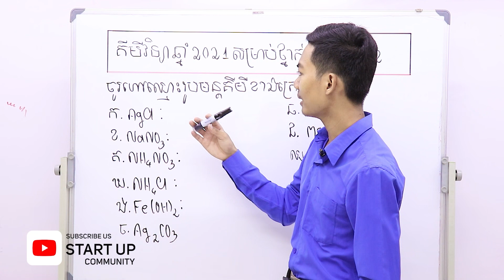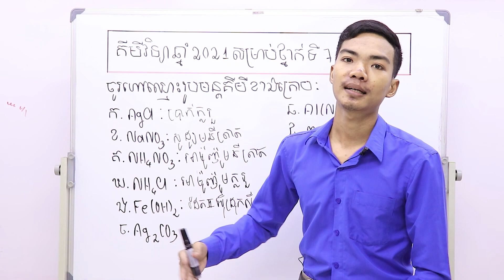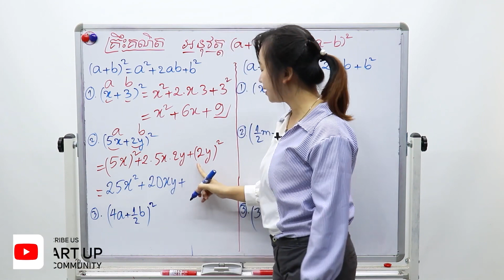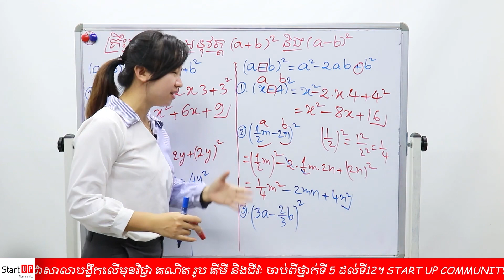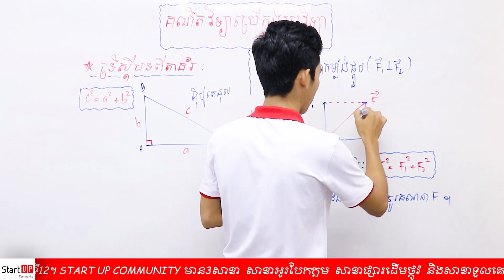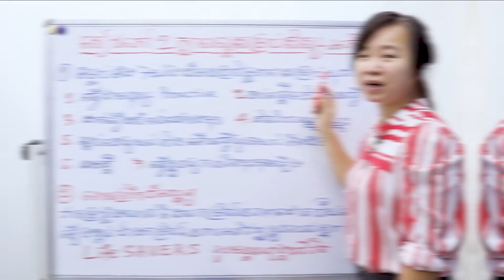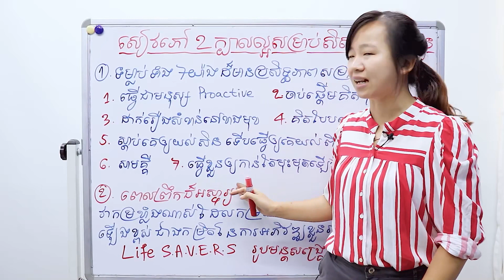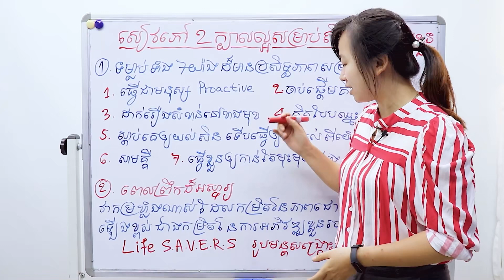គ្រឹះគណិត គីមី និង គណិតប្រើក្នុងរូបវិទ្យា